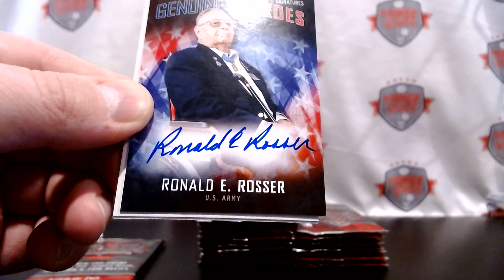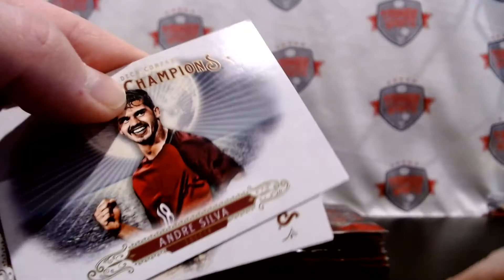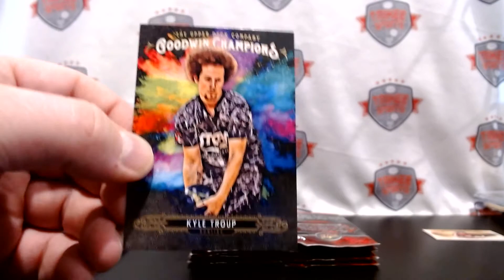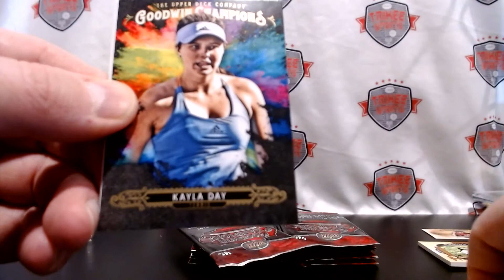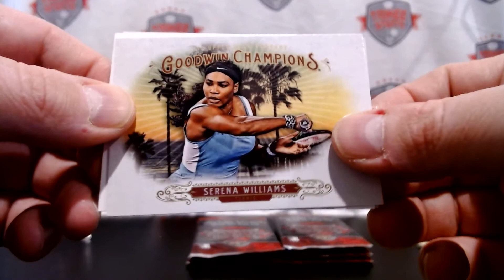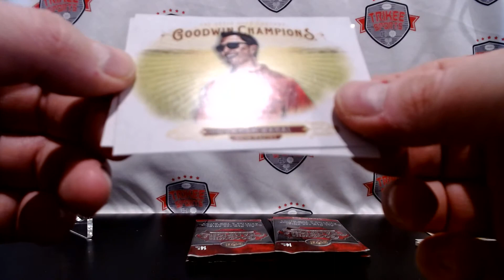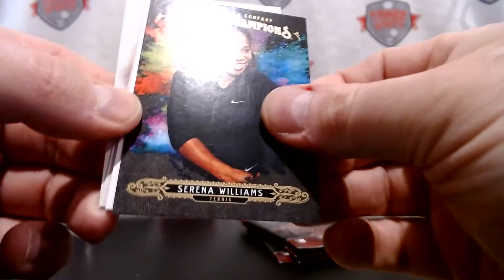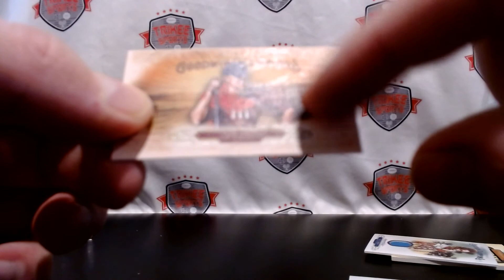2018 Goodwin Champions Continued